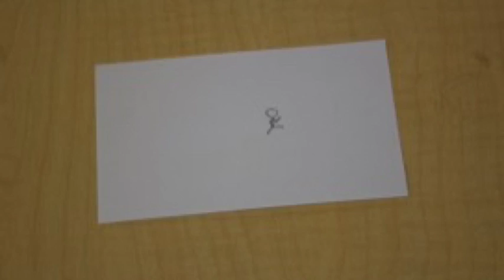Mark Flip Book